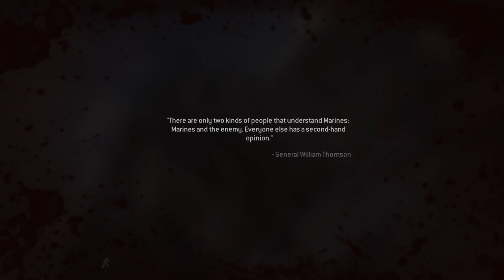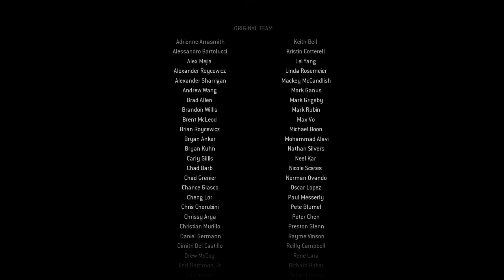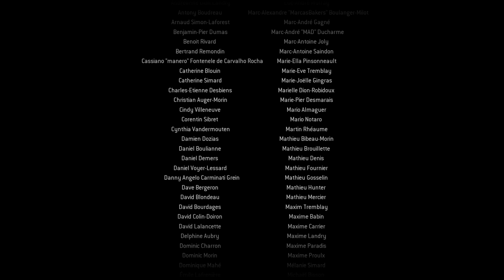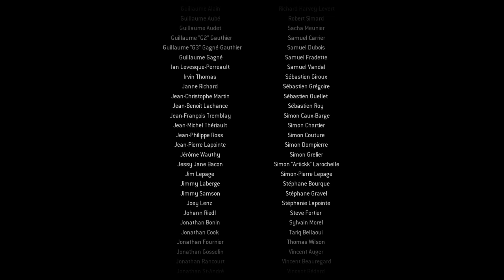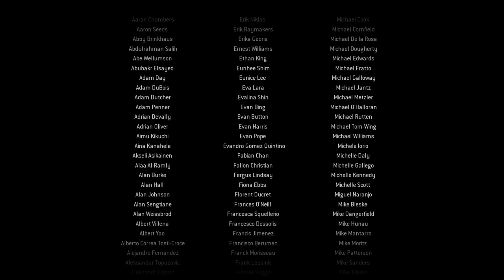Call of Duty Modern Warfare Remastered - Mission 19 Game Over